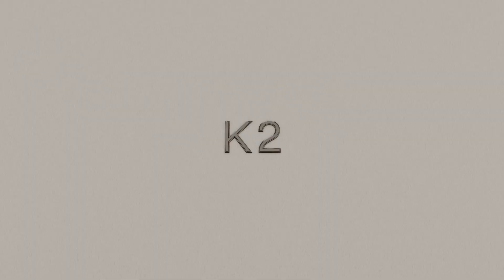K2 Peaks 2 Oz Silver Coin 10$ Cook Islands 2024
Is the Third release of the MOUNTAINS Series, also includ
    2022 - MATTERHORN
    2023 - HALF DOME
    2024 - K2

K2, the monumental 3rd mountain of the «Peaks» series, proudly stands within the Karakorum Range as Earth’s 2nd highest peak, yielding only to the mighty Mt. Everest. The mountain’s formidable presence was first unveiled to the world in 1856 by Colonel T.G. Montgomerie of the Survey of India. It owes its numerical name K2 to Montgomerie’s erroneous assumption that the peak was «only» the second highest within the Karakoram range.

In the annals of mountaineering history, the first bold attempt to climb K2 took place in 1902. To their misfortune, without success. However, in 1954, an Italian expedition, defying ferocious weather, saw the triumph of Achille Compagnoni and Lino Lacedelli, as they reached the summit via the Abruzzi Ridge on July 31st. Yet, K2 remains an enigma, shrouded in perilous storms that thwart many from reaching the top. Only the toughest alpinists dare to climb one of the world’s most challenging mountains.